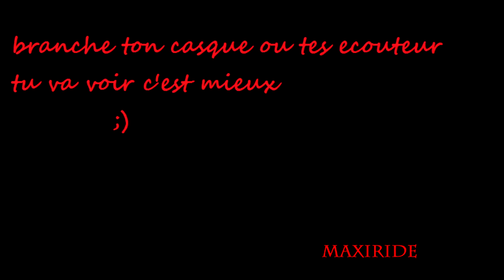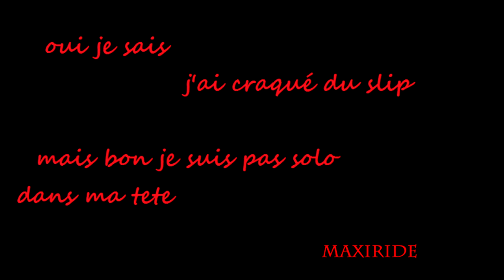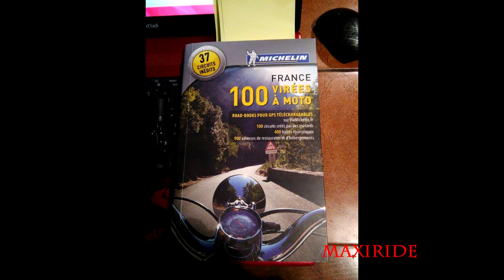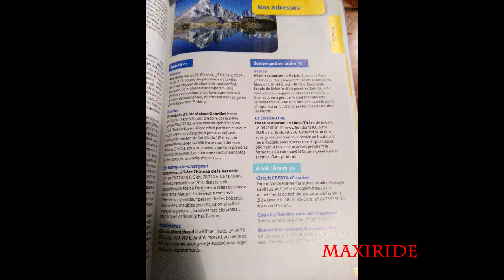mes vœux 2016 + upgrade de la chaine + poto chien